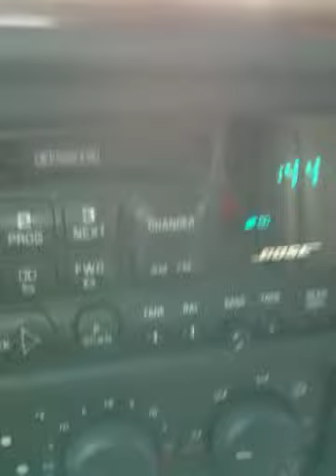Heading in to work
How your boy rolls.